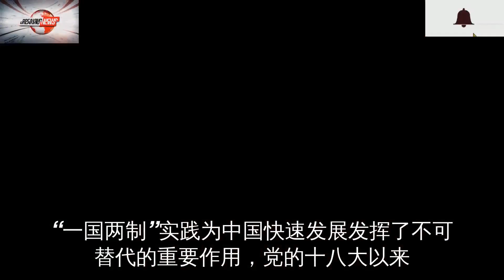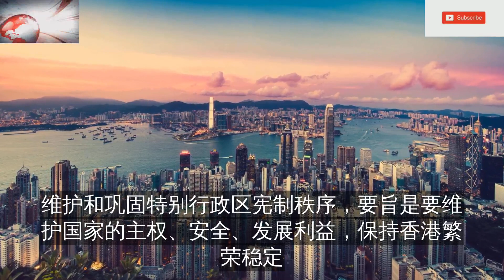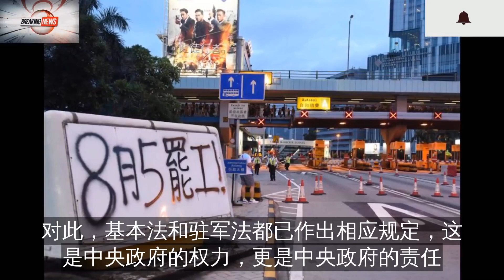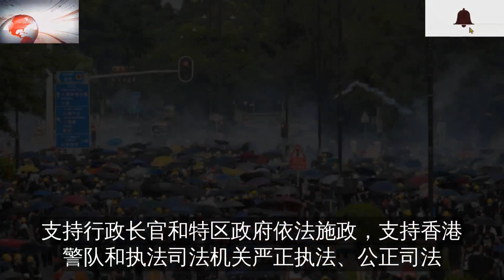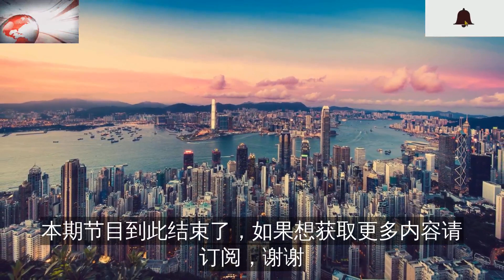重温邓小平关于香港问题的重要讲话 坚定维护香港特别行政区宪制秩序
今年是邓小平同志揭开解决香港问题帷幕40周年
40年来
在“一国两制”方针指引下
我们不仅成功解决了历史遗留的香港、澳门问题
而且实现了香港、澳门平稳过渡、如期回归以及回归后继续保持繁荣稳定的目标
这